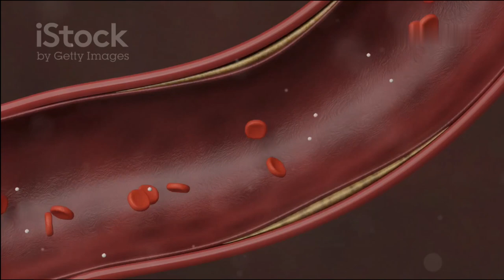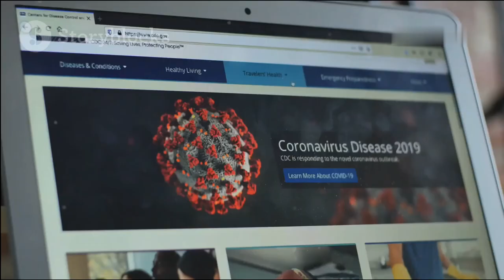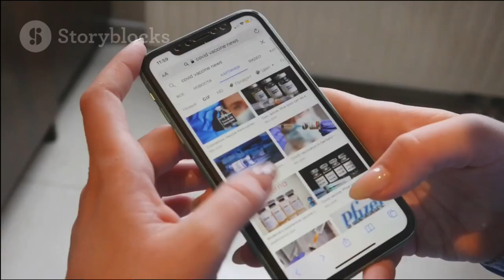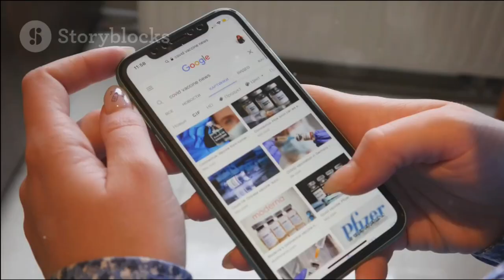Qué es un infarto al miocardio? como prevenirlos y mucho más en este reportaje.